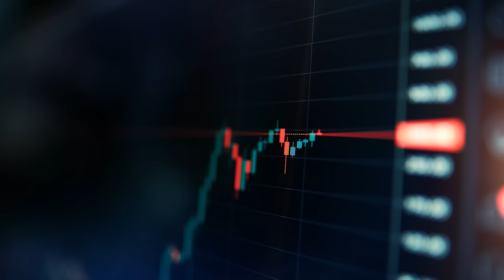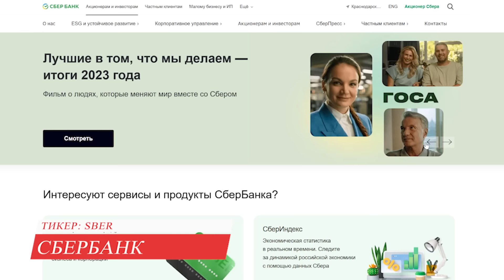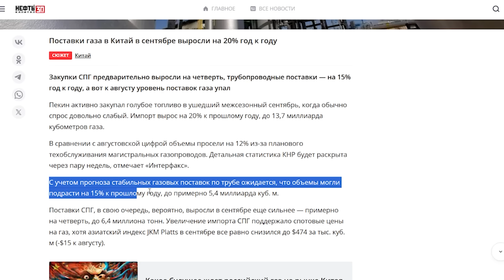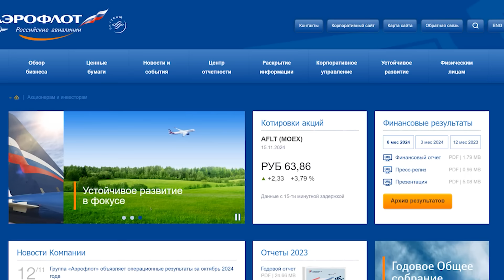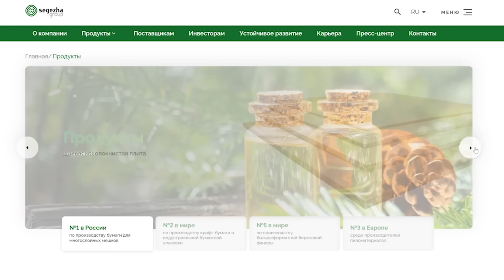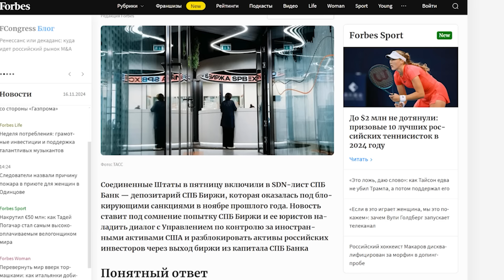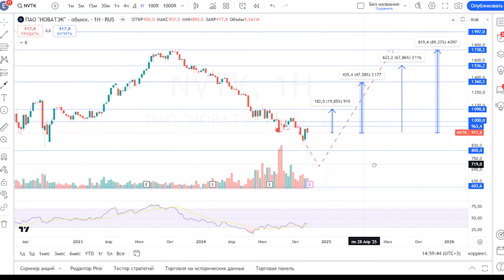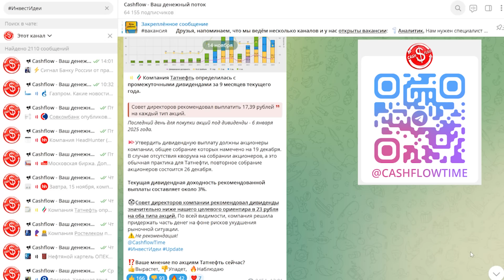ТОП-7 АКЦИЙ, КОТОРЫЕ ВЫИГРЫВАЮТ ОТ ПЕРЕМИРИЯ В 2024 ГОДУ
После победы Трамп на выборах в США, российский фондовый рынок акций значительно вырос. Сегодня мы расскажем какие акции могут удвоить ваши инвестиции, когда Трамп станет президентом. Какие акции стоит купить прямо сейчас?